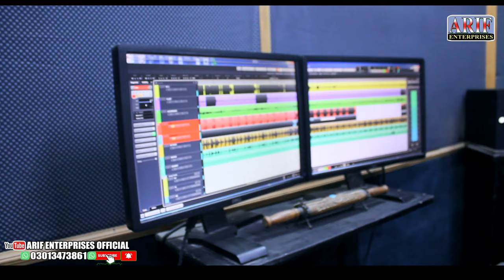Toon Rugho Yaar Ta Sadha II Shahid Ali Babar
🔥  Record Label:   Arif Enterprises Official
Arif Enterprises for Audio & Video Records & Launch (Release) of All Singers Shows, Songs, Modeling,  Documentary, Naats. Chat Conversation End Contact

🔥   Track: Toon Rugho Yaar
🔥   Artist: Shahid Ali Babar
🔥   Lyrics:
🔥   A Film By:
🔥   Edit :
🔥   Content Manager:
🔥   Label:   Arif Enterprises Official
Arif enterprises Official Larkana
► Watching Shahid Ali Babar   Album 17 2020 Arif Enterprises Official

Arif Enterprises Official has well equipped, in-house, quality voice recording Studio with its excellent infrastructure, state-of-the-art equipment, dedicated team of experts, countrywide distribution network, and participation of the most popular artists, the performance of Arif Enterprises remains outstanding in its area of business.